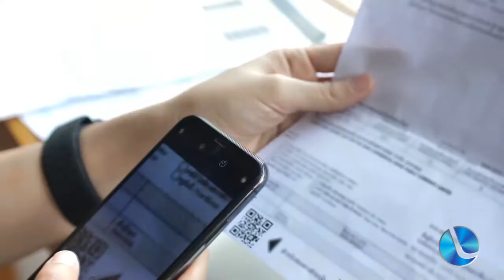Bancos não estão perdendo dinheiro com Pix, diz presidente do BC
Na última quinta-feira (11), o presidente do Banco Central do Brasil (BC), Roberto Campos Neto, afirmou que, diferente do que muitas pessoas acreditam, os bancos não estão perdendo dinheiro com transações do tipo Pix.